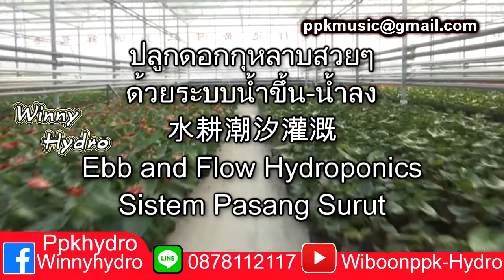Ebb-3 ปลูกดอกกุหลาบ ระบบน้ำขึ้นน้ำลง ไฮโดรโปนิกส์ 玫瑰花水耕潮汐灌溉 Sistem Pasang Surut, Bunga mawar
Ebb-3 ปลูกดอกกุหลาบ ระบบน้ำขึ้นน้ำลง ไฮโดรโปนิกส์ 玫瑰花水耕潮汐灌溉, Ebb and Flow Hydroponics, Sistem Pasang Surut, Bunga mawar